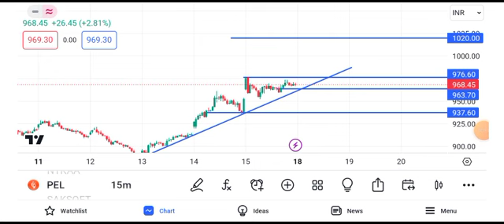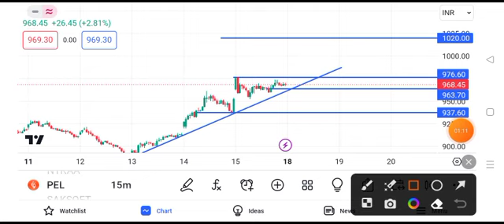piramal enterprise share latest news today